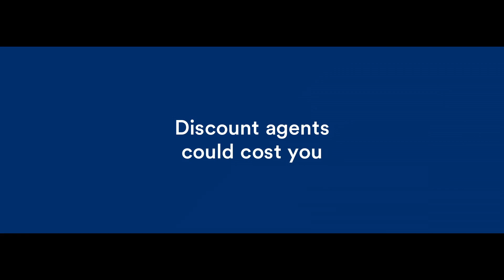15 Stairs Commercial Advert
It pays to get a real estate agent who knows which inspections are important.